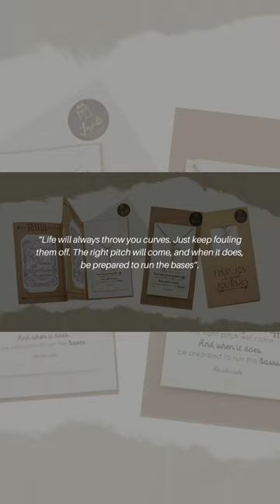Joyfulle - Baseball Bat Pendant Necklace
Make someone smile today with our Baseball Bat Pendant Necklace! Perfect gift for your loved ones. ⚾ 💖